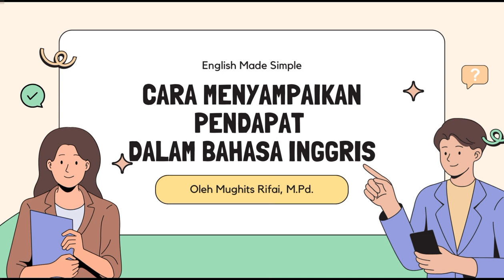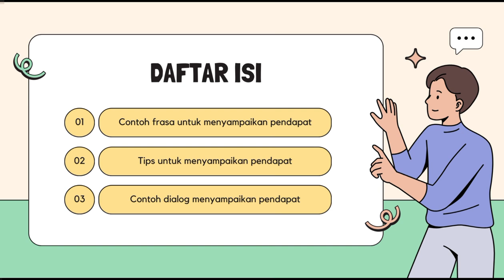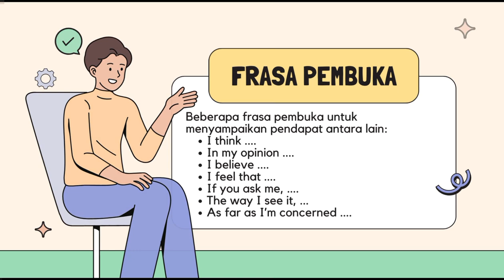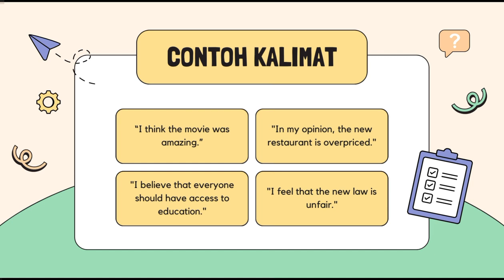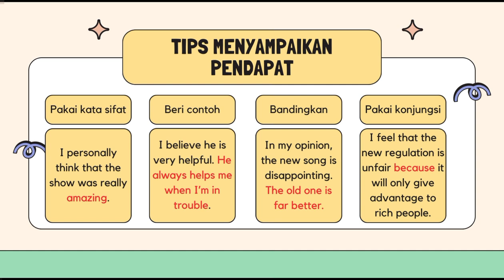CARA MENYAMPAIKAN PENDAPAT DALAM BAHASA INGGRIS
Video pembelajaran ini menjelaskan tentang cara menyampaikan pendapat menggunakan bahasa Inggris. Video ini merupakan tugas akhir Pelatihan Pembuatan Video Pembelajaran dari Sistapraja.